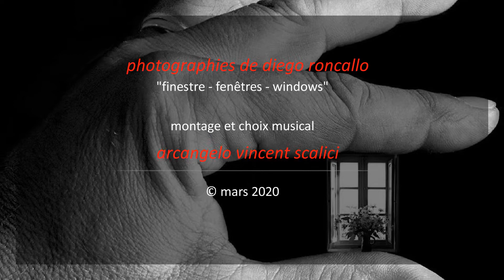1634. 20200311 - Diego Roncallo - Un paese chiamato periferia - montage Arcangelo Vincent Scalici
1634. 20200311 - Diego Roncallo - Un paese chiamato periferia - montage Arcangelo Vincent Scalici - Musique: Panos Arvanitis - Ballad in D Minor Yngwie Malmsteen Inspired © gruppo facebook "finestre - fenêtres - windows" - video non commerciale - playlist: 10/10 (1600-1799) facebook "finestre - fenêtres windows"